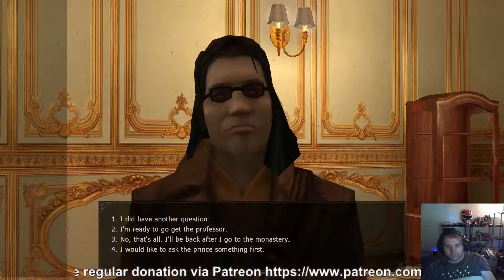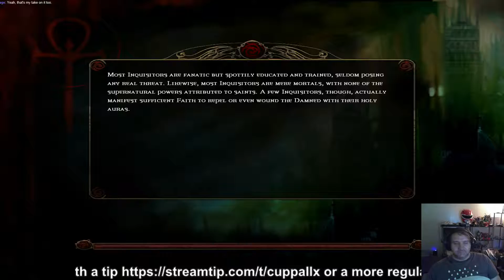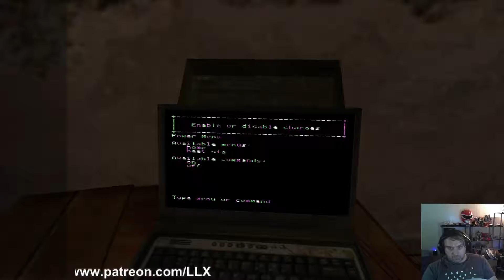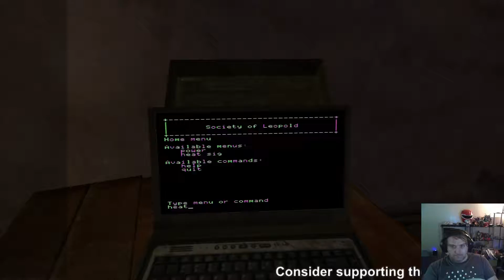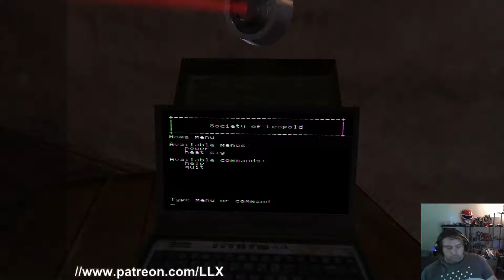Ultramodded....Vampires? Part 6 - 4 / 5